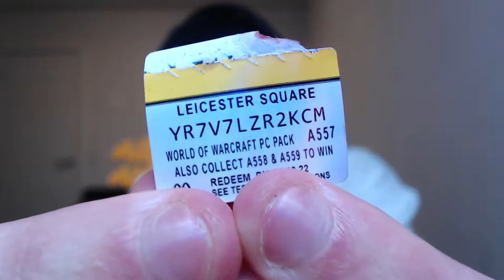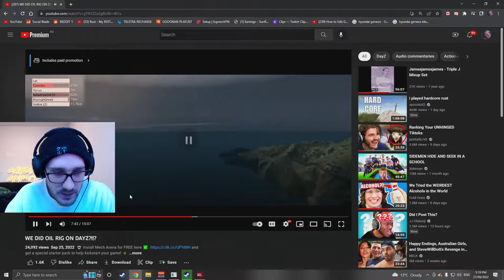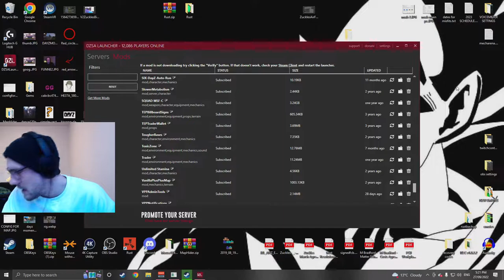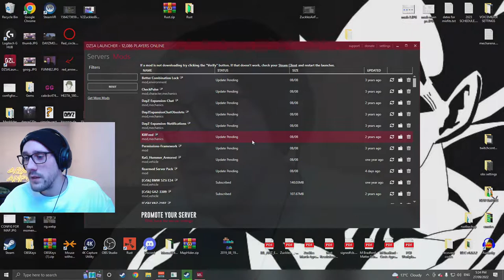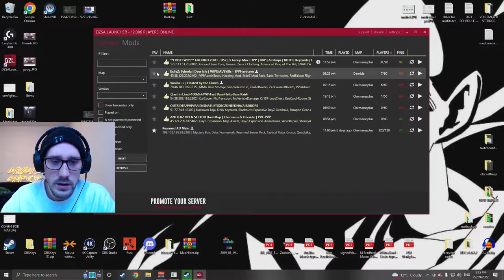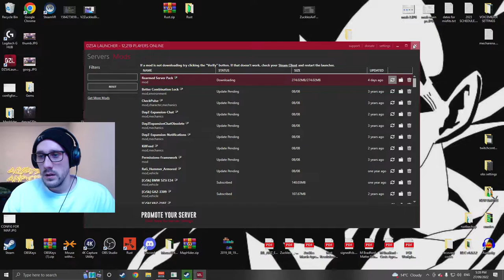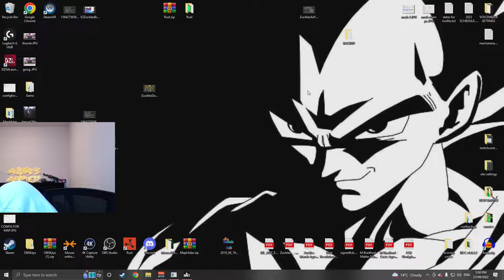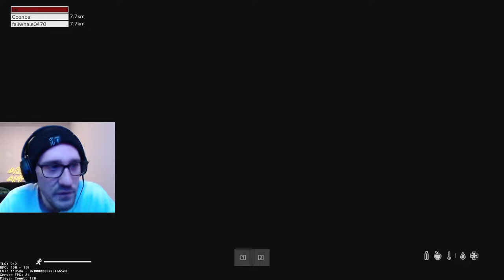zuckles sick dayz moments 20220927.mkv